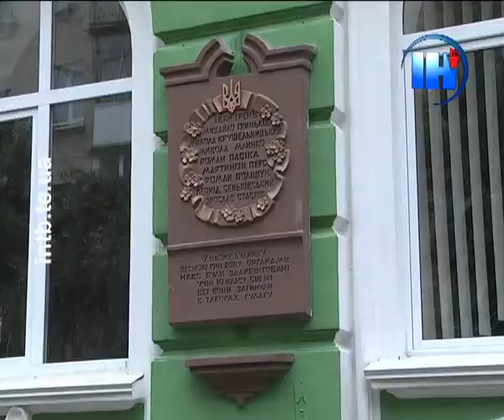Тернопільські школи готуються до 1 вересня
Літні канікули добігають до завершення, а це означає, що вже зовсім скоро школярі знову візьмуться за підручники. Готовність тернопільських шкіл та дитячих садочків до нового навчального року та нового опалювального сезону з 15 серпня перевірятиме комісія управління освіти міської ради. Наразі ж навчальні заклади активно готуються до зустрічі з учнями. Серед них - і Українська гімназія імені Івана Франка. Основні роботи стосуються фасаду, розповідає директор закладу Анатолій Крижанівський.